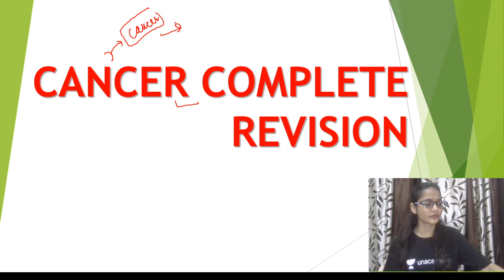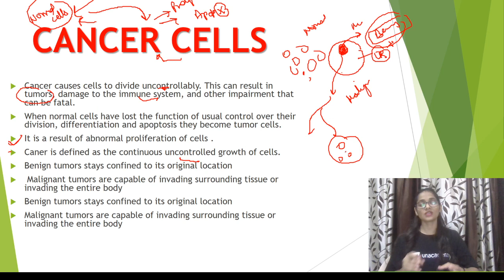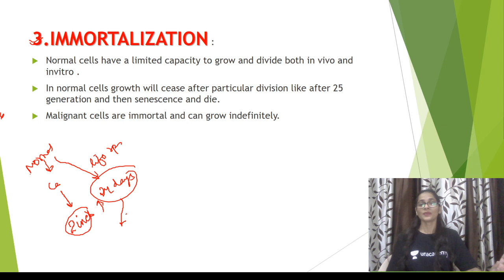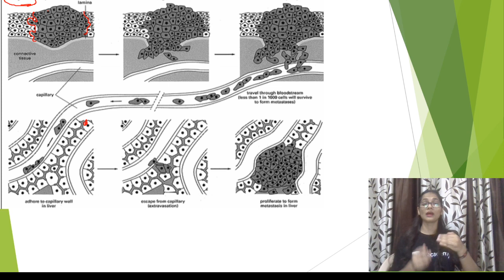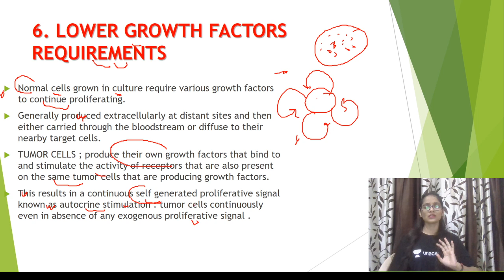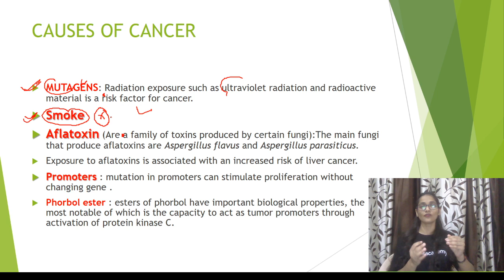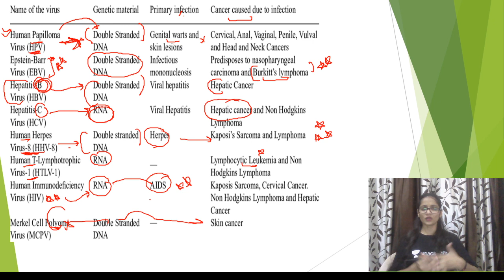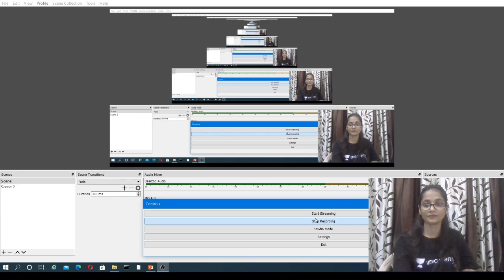12:00 PM - CSIR NET 2020 | Life Science by Kumkum Gautam | Rapid Revision of Cancer (Part-1)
CSIR NET 2020 | Life Science by Kumkum Gautam | Rapid Revision of Cancer (Part-1)

10:00 AM - Physics By Neeraj Sir
10:30 AM - Life Science By Kumkum Ma’am
11:00 AM - Chemical Science by Richa Ma'am
11:30 AM - Maths By Amit Sir

03:00 PM - Chemical Science by Richa Ma'am
04:00 PM - Life Science By Kumkum Ma’am
05:00 PM - Maths By Amit Sir
06:00 PM - Physics By Neeraj Sir

1. One Subscription, Unlimited Access
2. Learn from your favorite teacher
3. Real time interaction with teacher
4. You can ask doubts in live class
5. Limited students
6. Download the videos & watch offline